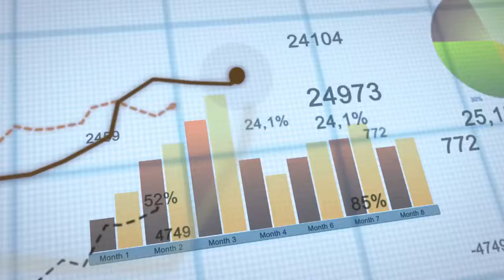Business Analyst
The Business Analyst is responsible for utilizing tasks and techniques to analyze, engineer or re-engineer an organization’s processes and systems to align with its business objectives.

This requires various levels of specialization and work at all levels within an organization to identify goals, define strategy, gather requirements and analyze information to support continuous improvement.